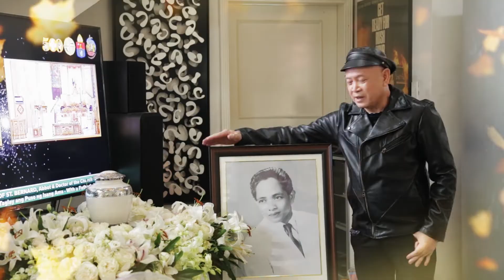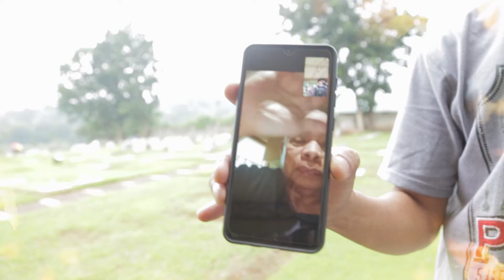REQUIEM MASS (FL)— “ SAPAGKAT ANG DIYOS AY PAG—IBIG “ by Erik Santos—(+) Engr. Jose P. Tolentino